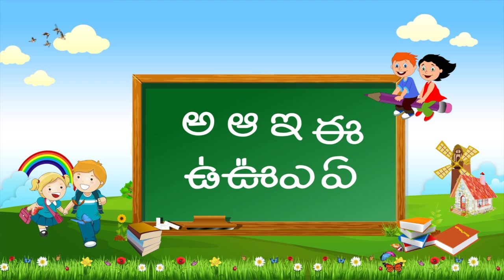Telugu Rhymes For Children | Andham Song | Animated Telugu Rhymes | Kids Telugu Songs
Telugu Rhymes For Children features Andham Song forms Animated Telugu Rhymes from Kids Telugu Songs available only on Telugu Rhymes.